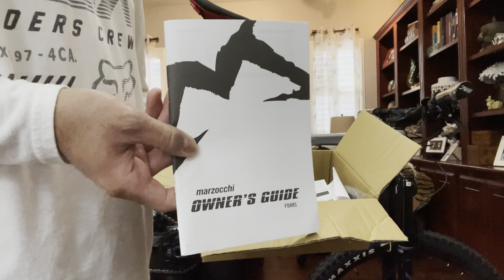Unboxing Nukeproof Reactor 275/ NEW BIKE DAY!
Quick unboxing of my Nukeproof Reactor 275 alloy comp. I will do a bike check on my next video. I’m planning to swap stem, handlebar, seat collar , grips , set up tubeless and put cushcore in the rear tire.